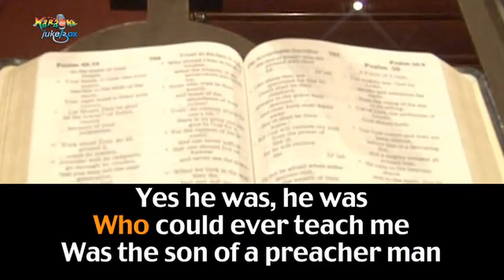Son of A Preacher Man "Dusty Springfield"